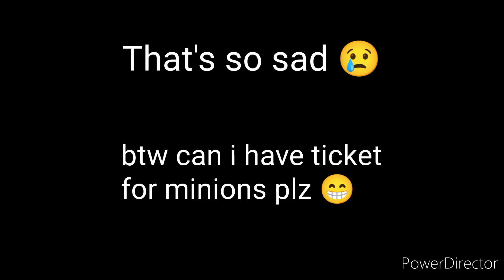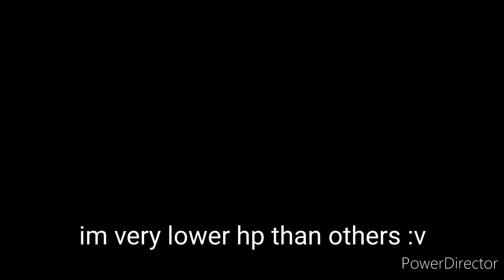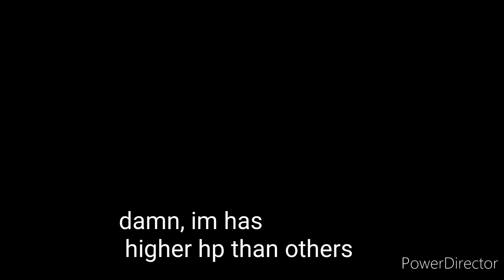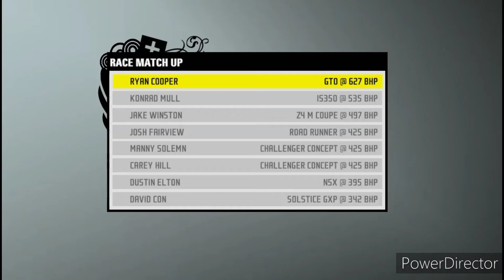🎶PAMAPAMA TSUBASA🎶 (👑 NFS Pro Street #7)[React Team Session #3]